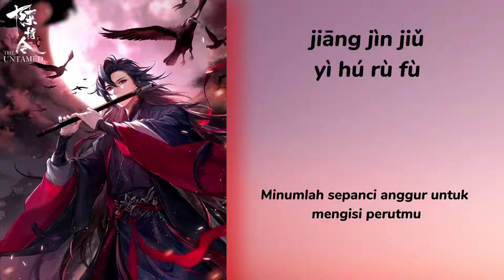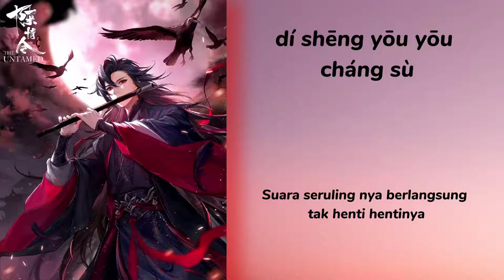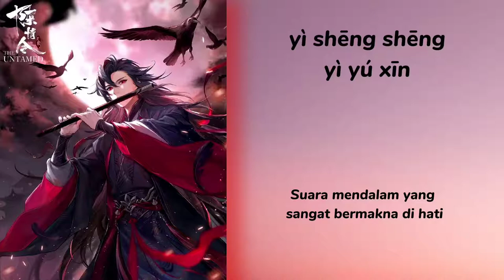Lirik Terjemahan Shao Nian Ru Gu-Ending Mo Dao Zu Shi S2(the founder of diabolism)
Lirik Terjemahan Shao Nian Ru Gu 少年如故
Ending Mo dao zu shi S2,The Founder of Diabolism S2,Grandmaster of Demonic Cultivation S2
English Tranlation Name: Young the same
Chinese Singer: R1SE
Chinese Composer: Lin Hai 林海
Chinese Lyrics: Cheng Yi 澄一 He Si Wei 何思薇